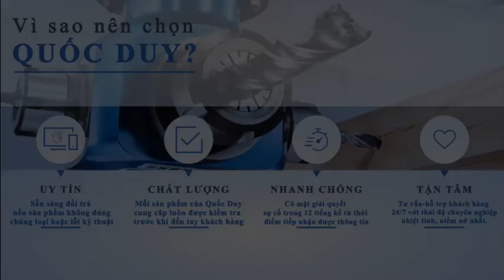MÁY DÁN CẠNH CONG SMBL 700 - Máy dán cạnh tay - Máy dán nẹp ván ép - Máy dán chỉ công nghiệp